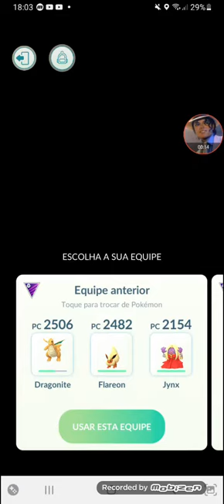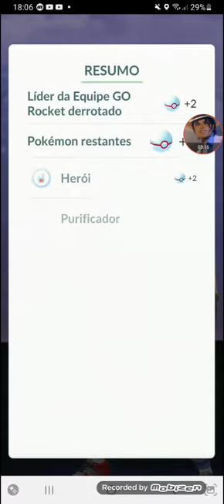batalhei contra líder arlo pela quarta vez e dessa vez foi muito facil